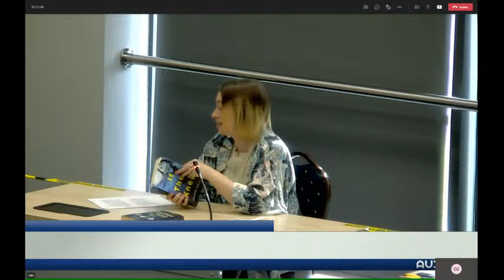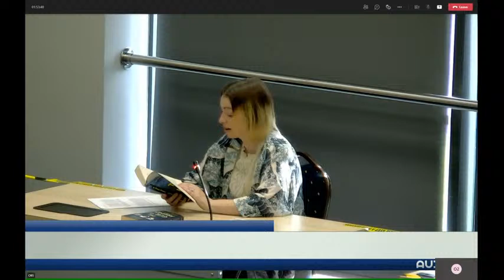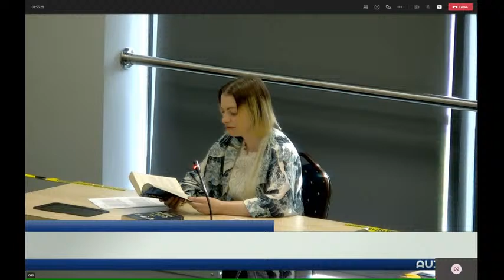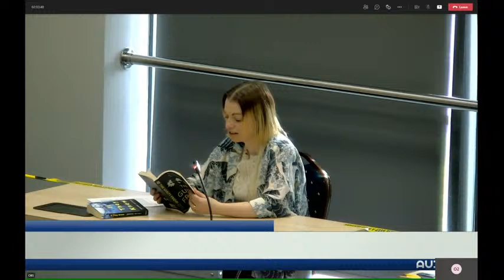Q&A with Joanne Sefton